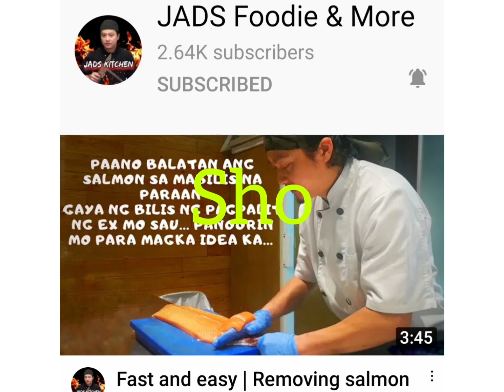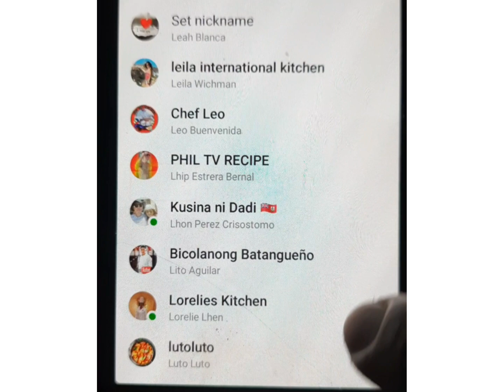Itlog At Kamatis Pag pinagsama Mapapaunli Rice ka Try Nyo/ version Eggs And Tomato Recipe